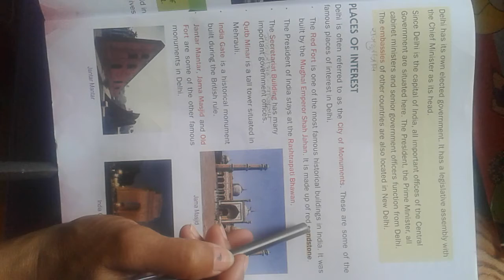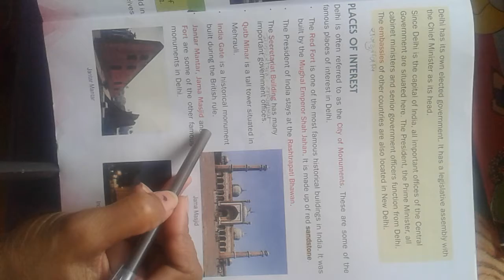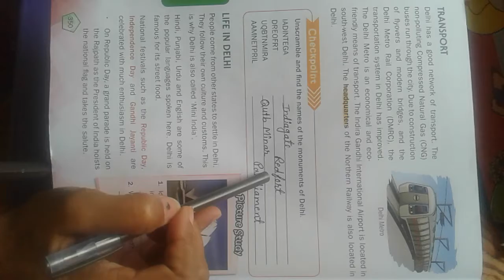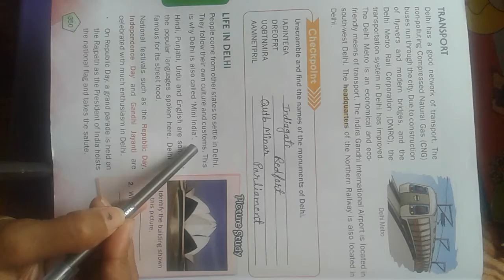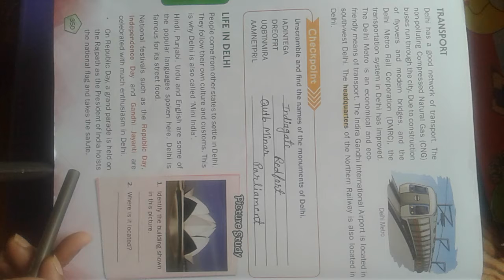CLASS 3 SST